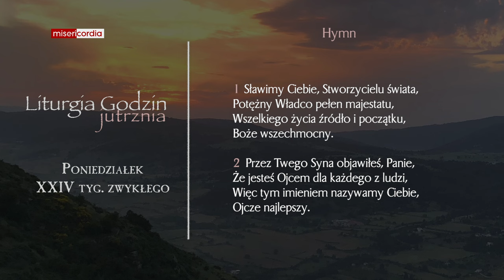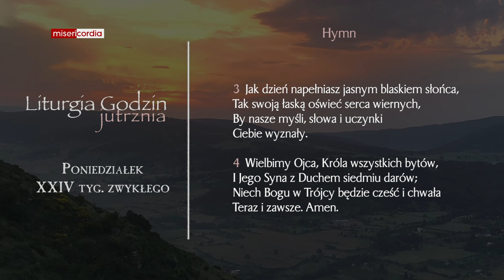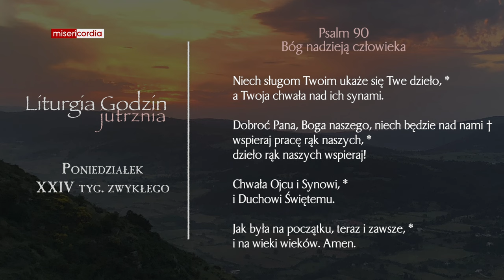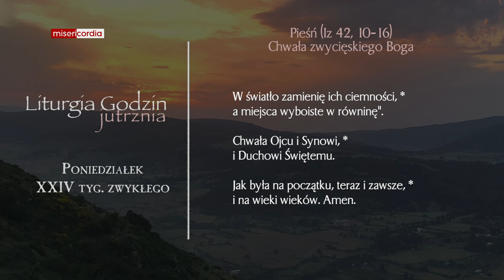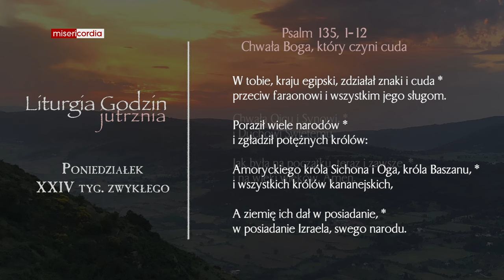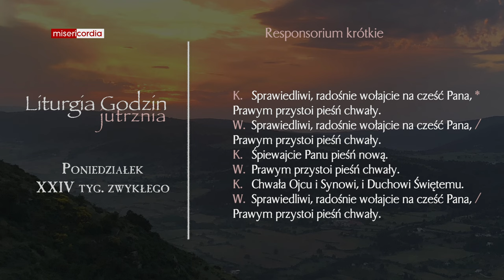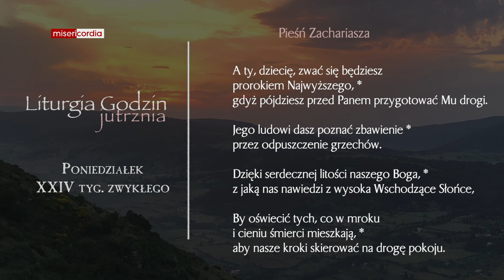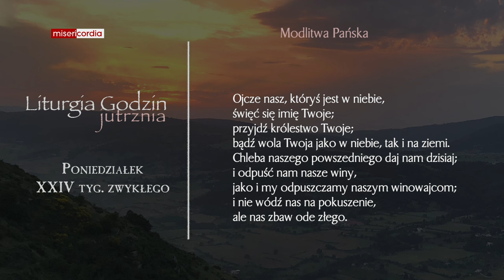Liturgia Godzin | Jutrznia | Poniedziałek, XXIV tyg. zwykłego